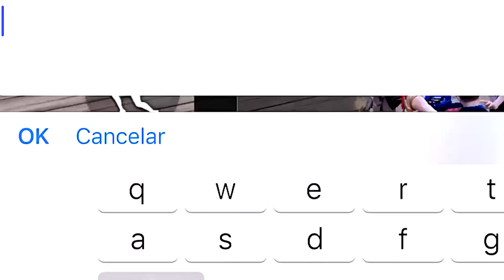INFLUENCER VETERANO De GARENA ME lNSULTA POR ser BOTSITO *LE ROBO LA NOVIA EN UN PVP*LLAMA A FAMOSO